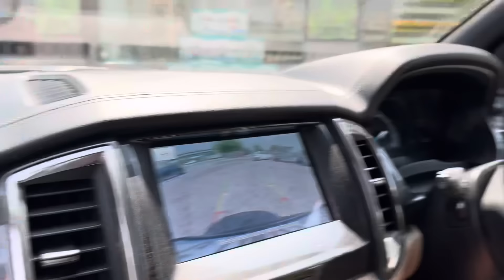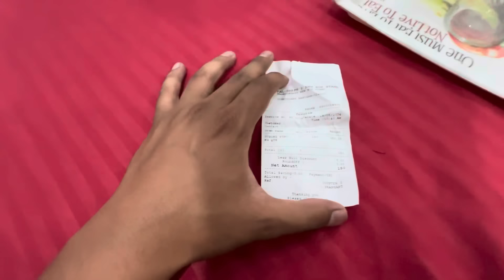Mummy से हुई पिटाई😱 Daaru पीता Pakda 🥃😨